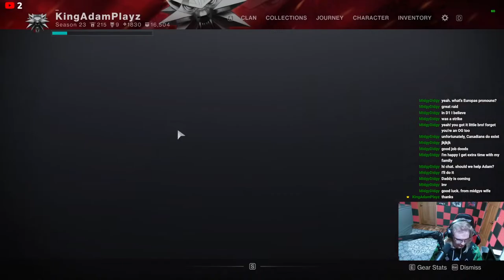Destiny 2 Deep Stone Crypt (LFG) (3 times)